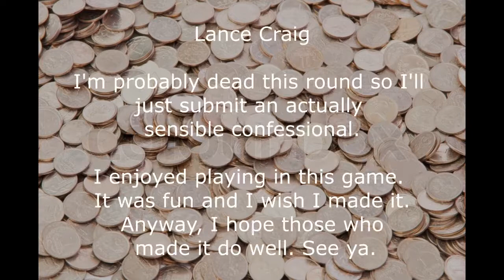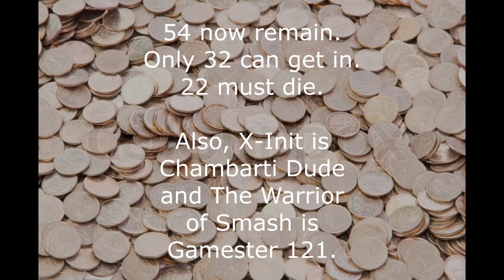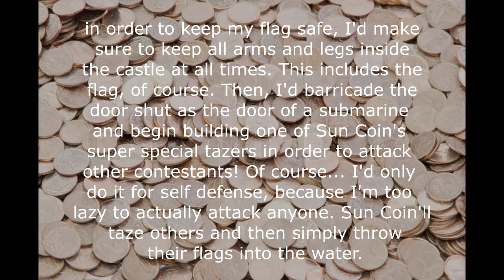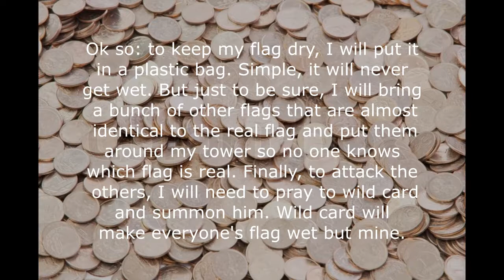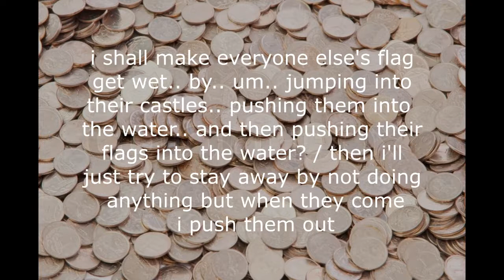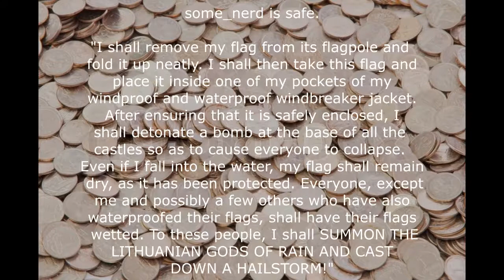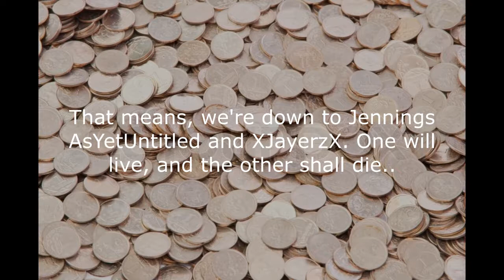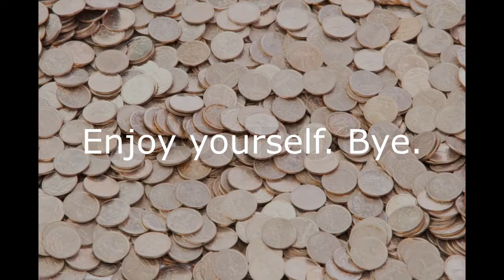Pre TBOFVAC 5B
It's about TIME!! -Eraser

Lenny Coin- KEK Brand Cheese Spray
Blue Orange Coin- carykh
7 Cent Coin- Griffith "mrpipe600" Jones
Canada Coin- TotalDramaJunior
Half Dollar Coin- weee50
Squiggly Coin- xXBombs_AwayXx
Trunko Coin- Trunko2000
Lavender Coin- Ean ESTone
Marble Coin- John Dubuc
Pile- Tantusar
Bomb Coin- bomby bomb
Sun Coin- civvv
Psychokinetic Coin- HappyKyle1119
Rubber Ducky Coin- Elijah Ferguson
Foggy Coin- Ben E
Portal Coin- InfernoSlayer
Confused Coin- Bobby792003
Pudding Coin- Alice Akia
Blocky Coin- Amazin Drawer
Nerd Coin- some_nerd (The Pi Guy)
Spicy Coin- Spicyman33
Dragon Coin- Ironwood Star
Water Coin- Lpcarver
Futue Coin- Future_kwon
Pokemon Coin- JD 145
Bloody Coin- X-init
Molten Lava Coin- TheCubeTube
Midnight Coin- Midnight Light
Ice Coin- Jennings AsYetUntitled
Swirly Coin- OverHillDreams
Companion Cube Coin- PhantomJax
Endercoin- Endercube
Euro Coin-Snivy495
DullCoin- Lance Craig
Dog Coin-  Lucas Hoffses
Canadian Loonie Coin- TNTMaster370
Blue and Green Striped Coin- ZemkoStrik
Saturn Coin- Anthony Maggs
Muffin Coin- TheGiantMuffin
SANESSS Coin- The Gaming Professor
Princess Coin- Nate H.
Jaydude Coin- Andyman Animations
Corroded Coin- Korcelain
Smash Ball Coin- The Warrior of Smash
Crafty Coin- Crafty7
Yoshi Coin- steveminecraft46
Meester Tweester Coin- Meester Tweester
Banana Coin- Dark Spell Caster
Broom Coin- Broomlord